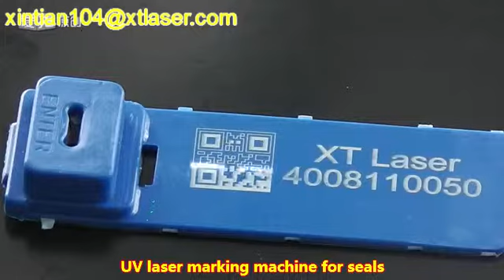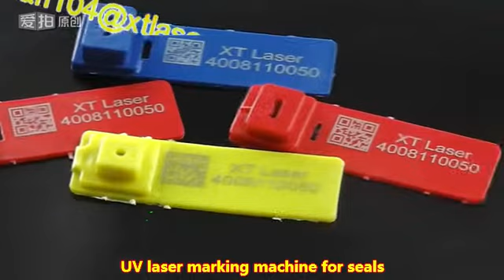2D fiber laser marking machine on pcb